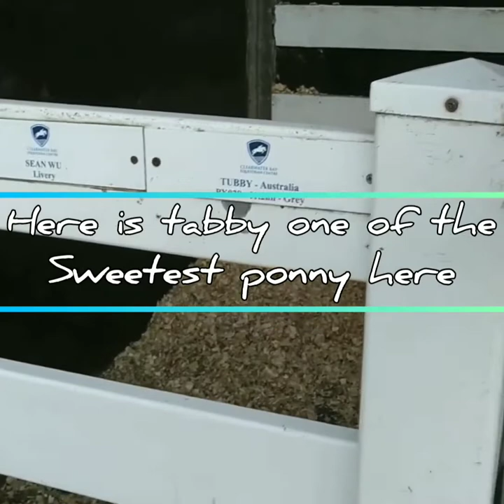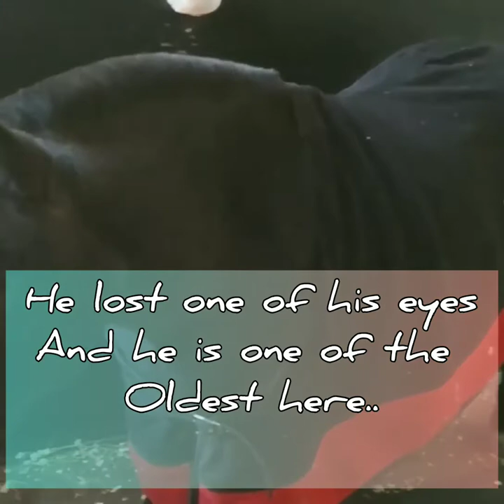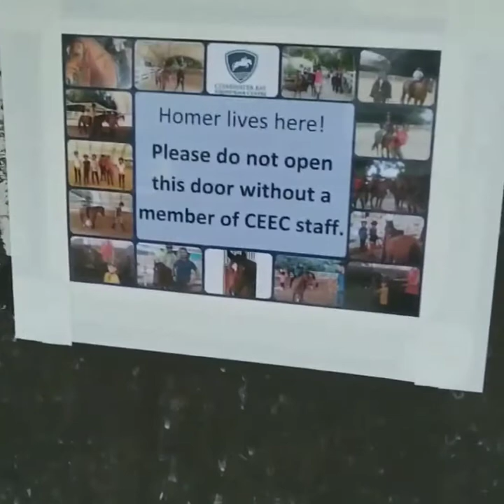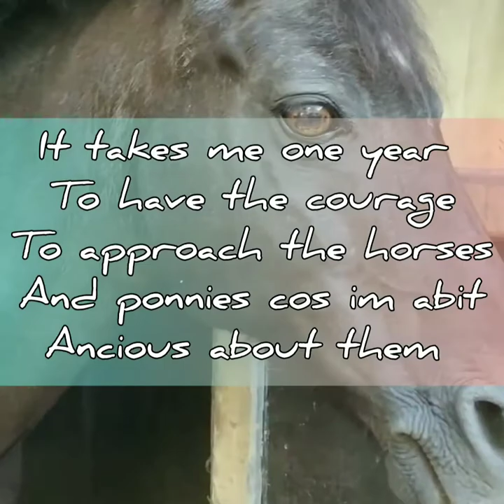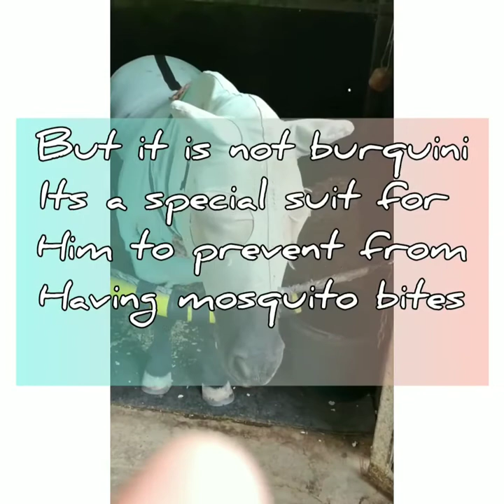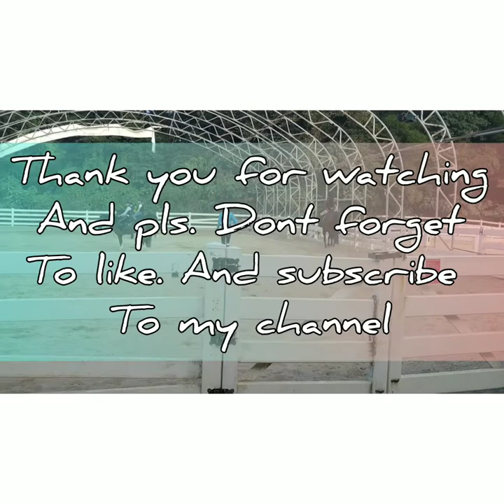UP CLOSE AND PERSONAL WITH THE SHETLAND PONY WHO WEARS BURKINI??!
# shetland ponnies in hk...In this video i will introduce you all to the different ponnies in clear water bay horse riding center and you will find a shetland ponnies who has only one eye and one who is wearing a special suit for his very sensitive skin... so i hope you will enjoy my vlog.. pls.
Thank u all and God bless!!